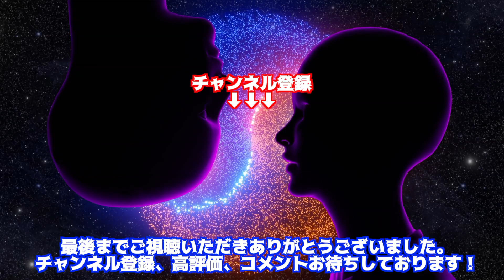サバンナ高橋&Perfume・あーちゃん、破局理由がヤバすぎた！？「アイツの〇〇がどうしても許せなかった…」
お笑い芸人として活躍しているサバンナ高橋さんとPerfumeのあーちゃんこと西脇綾香さん。

交際報道があり、結婚間近とまで言われていましたが、いつの間にか破局していたようですね。

いつ破局したのかもわかりませんでしたが、なぜ破局したのでしょうか？

今回はお二人の破局理由について詳しくご紹介しましょう。